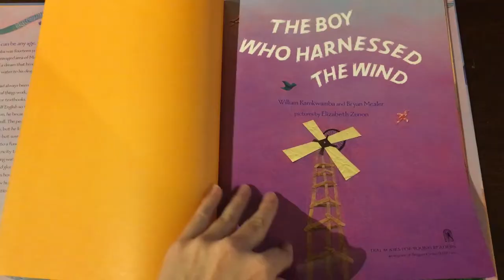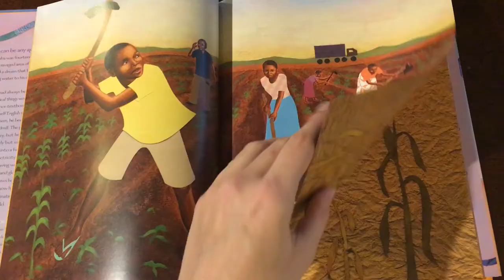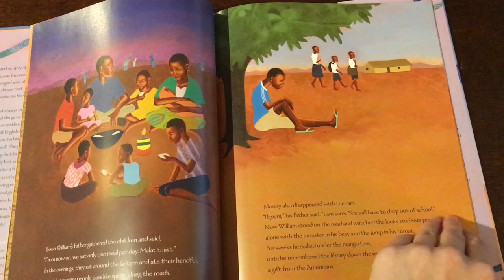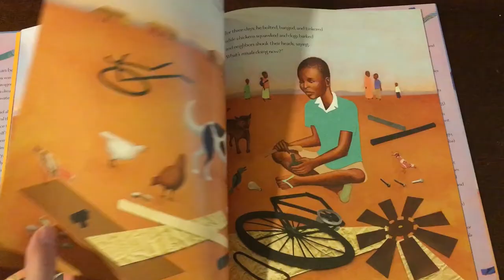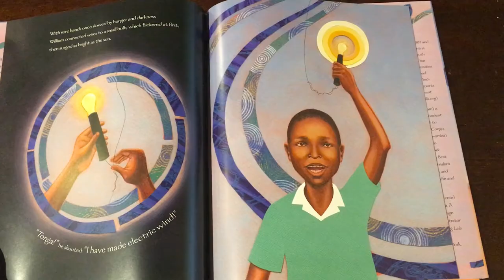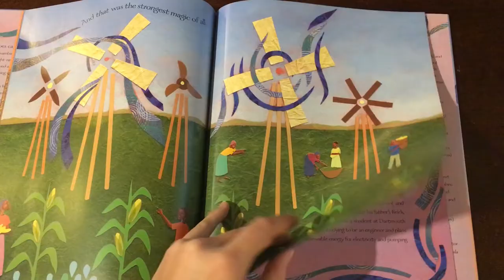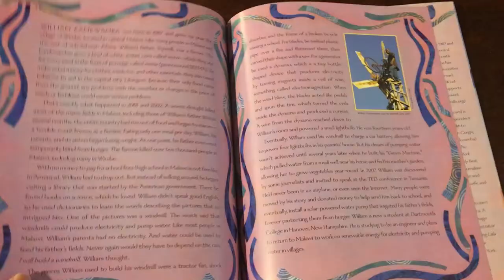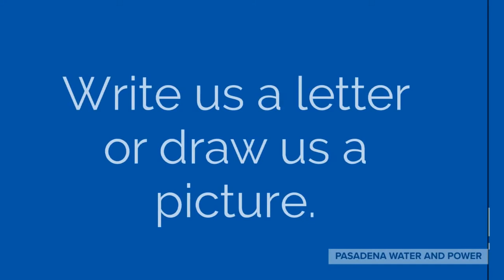Storytime: "The Boy Who Harnessed the Wind" by William Kamkwamba and Bryan Mealer